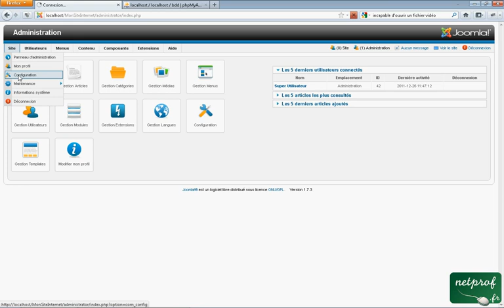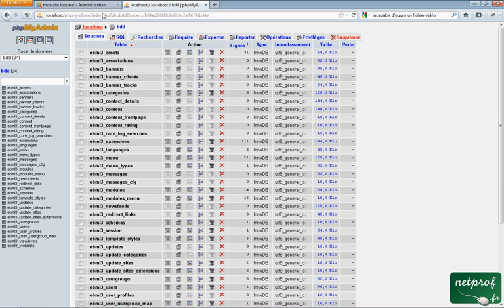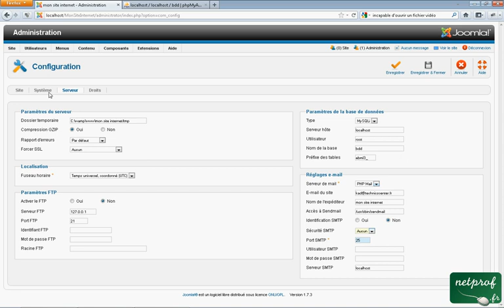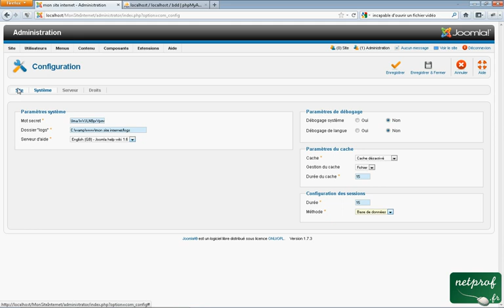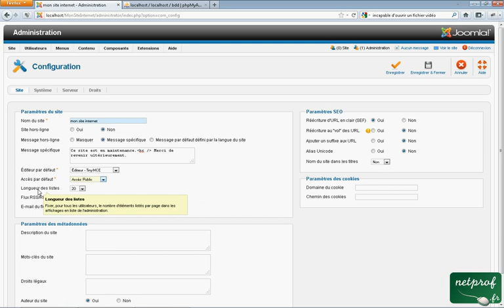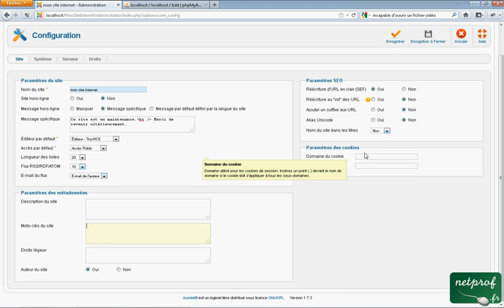Joomla 5 Configuration générale du site